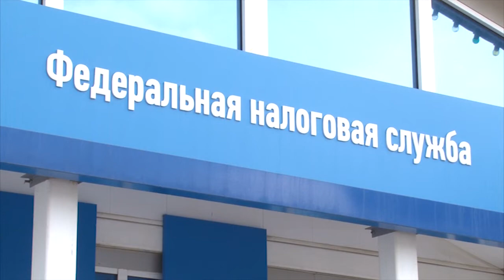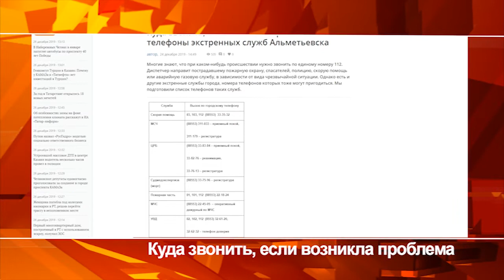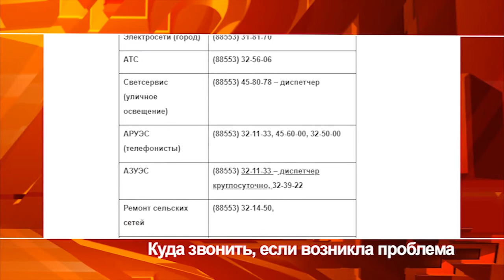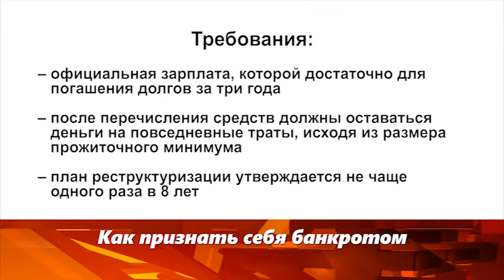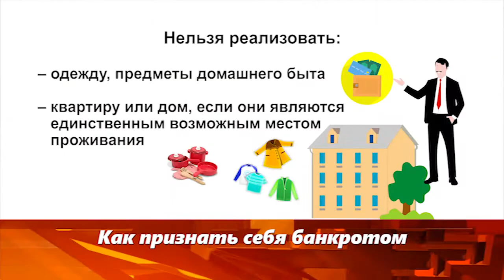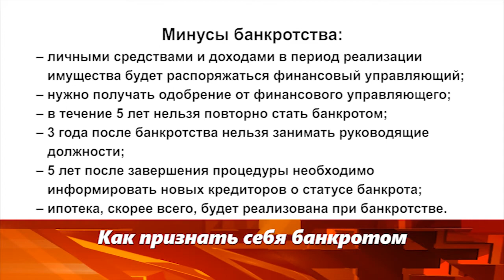Новости Альметьевска эфир от 26 декабря 2019 года